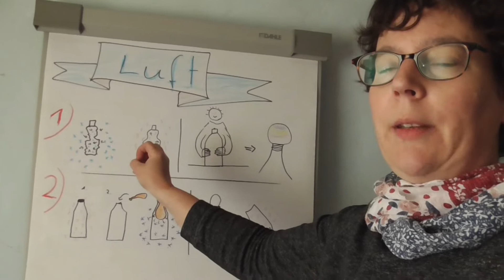Kerzenfahrstuhl - spannendes Experiment mit Luft und Feuer für Kinder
Luft zieht sich beim Abkühlen zusammen und saugt dabei auch schon mal Dinge an. Das können die Kinder beim Kerzenfahrstuhl auf spannende Weise beobachten.

Ich stülpe über eine schwimmende brennende Kerze ein Glas. Die Kerze erlischt, da sie keinen Sauerstoff mehr bekommt und die Luft im Glas wird schnell kälter. Sie benötigt nun weniger Platz und
Wasser kann durch den atmosphärischen Druck ins Glas steigen. Ist der Rand des Glases allerdings sehr glatt und der Boden der Schale auch schön eben, kann es vorkommen, dass sich das Glas so fest an den Untergrund ansaugt, dass man die ganze Schale mit dem Glas anheben kann. Aber Vorsicht: Allzu oft fällt die Wasserschale dann nach einer kurzen Weile doch noch runter, und die Überschwemmung ist da .

Da ich hier mit Feuer arbeite, sind die Experimente für Kinder nur unter Aufsicht von Erwachsenen geeignet!

3. Folge aus "Neugier schafft Wissen", einer Videoserie, die sich an Eltern und pädagogische Fach- und Lehrkräfte richtet und ihnen einen Ideenrucksack bietet, um Kinder von 3 - 10 Jahren beim Entdecken und Forschen zu begleiten.

Viele Grüße
Melanie Hecker, ComNatura-Umweltbidung